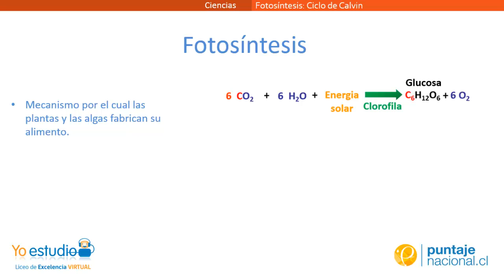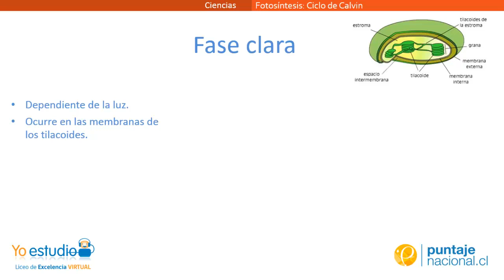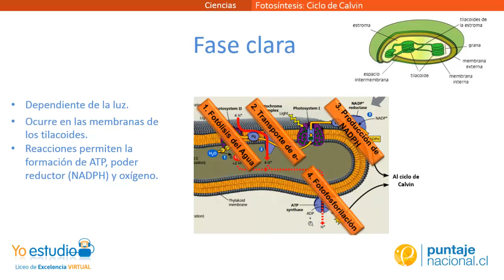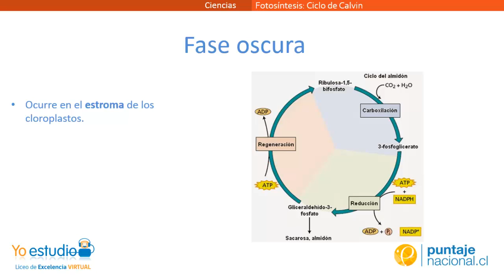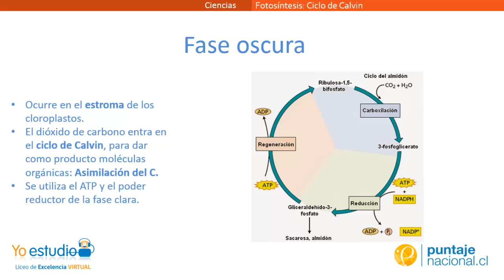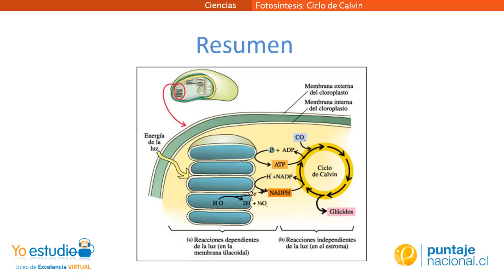Fases de la fotosíntesis y ciclo de Calvin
Fotosíntesis y descripción de las fases oscura y clara